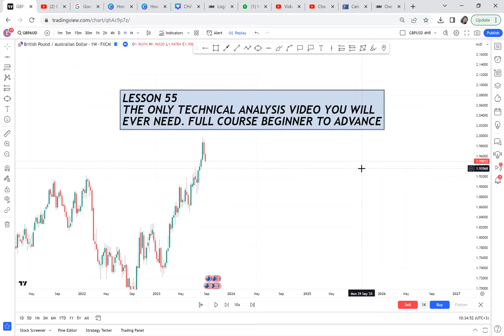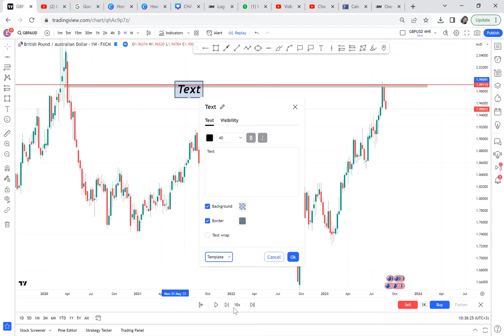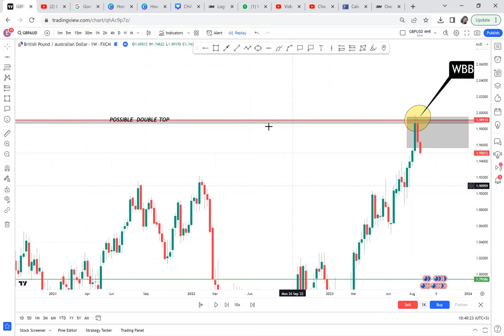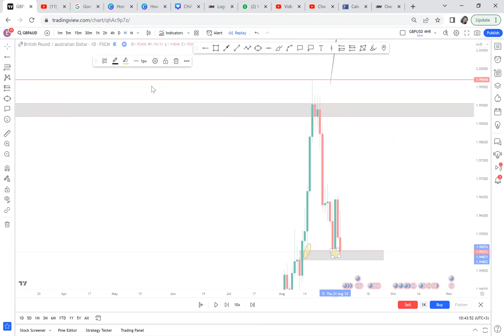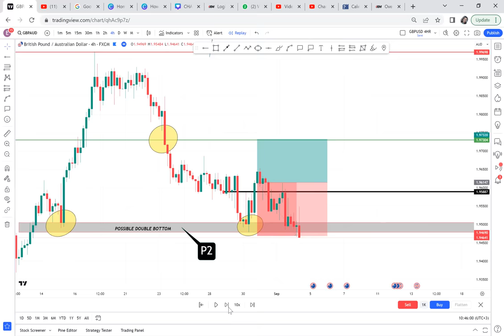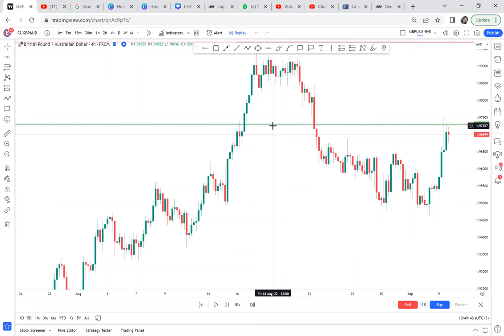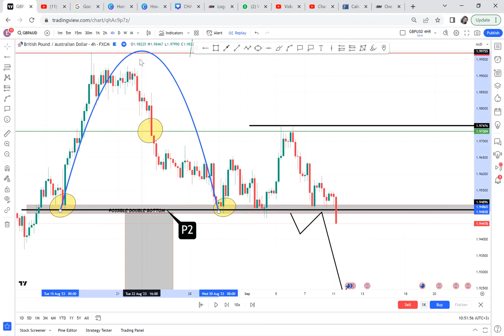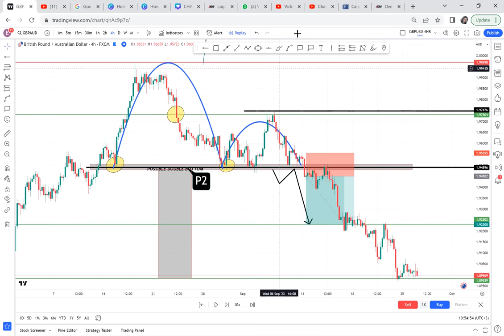THE ONLY TECHNICAL ANALYSIS VIDEO THAT WILL MAKE YOU PROFITABLE / LESSON 55